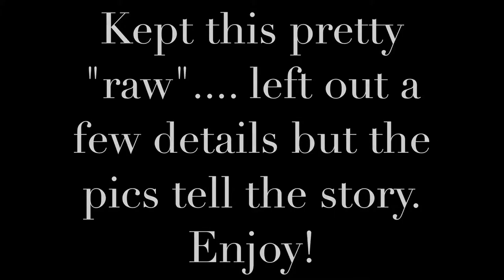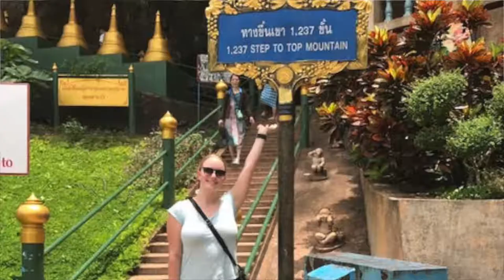TRAVELING AROUND THE WORLD IN 6 WEEKS: Thailand, China, Hong Kong, Greece & Ireland | 2017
In this video, I recollect all the details about my summer abroad in Thailand, China, Greece, and Ireland. I had the time of my life! I will share all of my advice, tips, recommendations, tricks for traveling, experiences, and likes/dislikes about each country and city we visited. I am a huge travel buff and developed my love for seeing the world via this trip. So thankful for this experience! As with my Spain vlog, I did not actually vlog while I was there but did take tons of pics and videos. I may begin vlogging as I travel, but during this time I really needed to soak it all in and live in the moment - a value I treasure highly to this day!

*Be aware - this video is over 1 year old and I made it in 2017 while I traveled for 6 weeks around the world. This is a video from my old YouTube channel (Rest in Peace). I will be uploading some vids from my old channel that I downloaded/saved because I think these few are especially helpful to people, or just fun to watch in this case!

Camera I Use